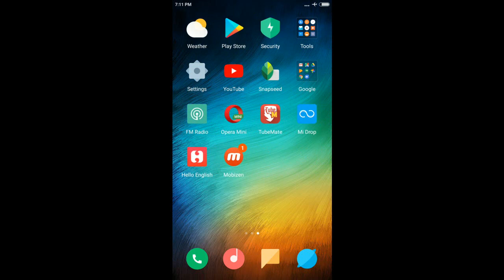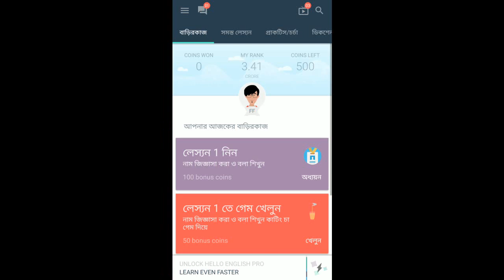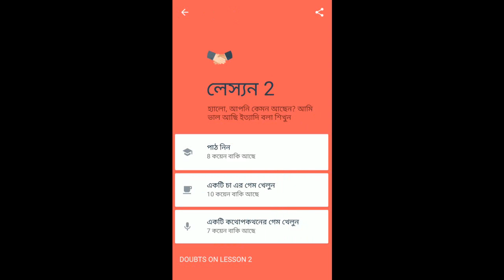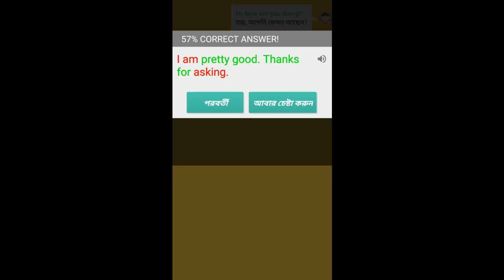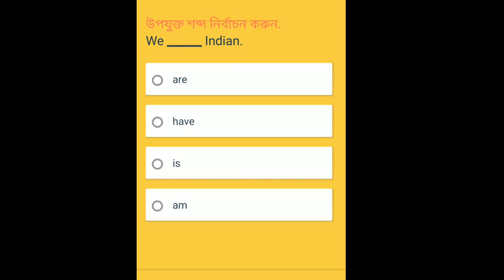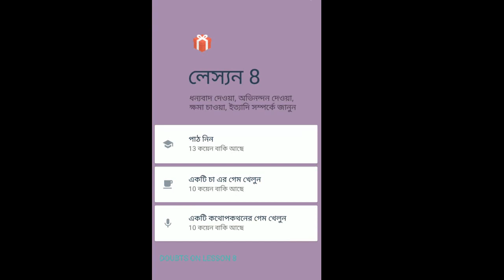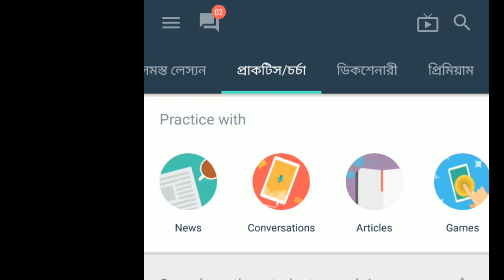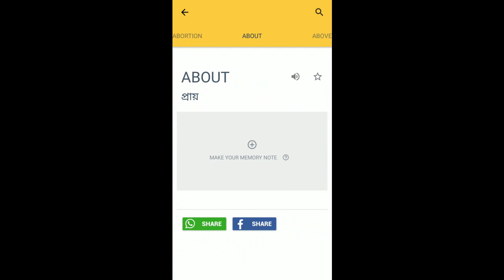Hello english Android App